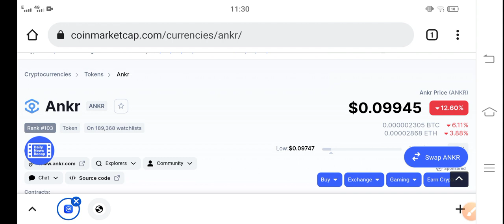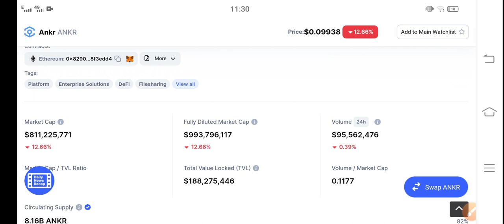Ankr Pumping Today! || Ankr Price Prediction & News Today! Ankr Today News